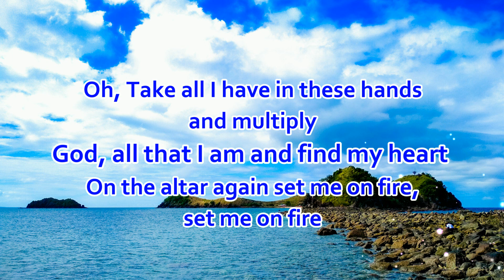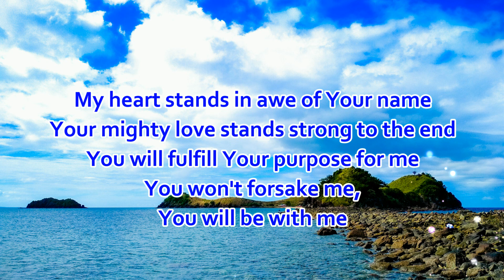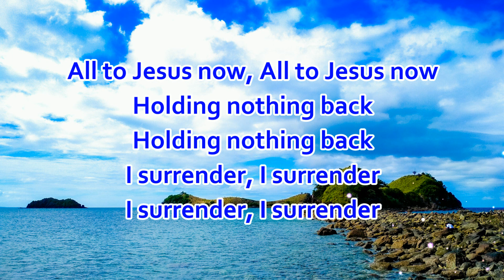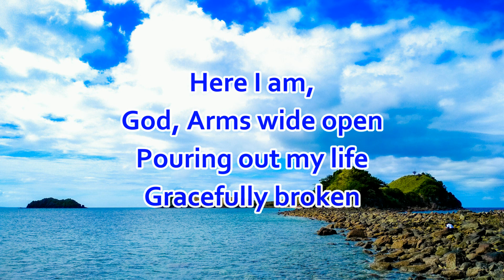Gracefully Broken - Matt Redman [With Lyrics]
GRACEFULLY BROKEN
Matt Redman

2018 WorshipVideo | Gracefully Broken